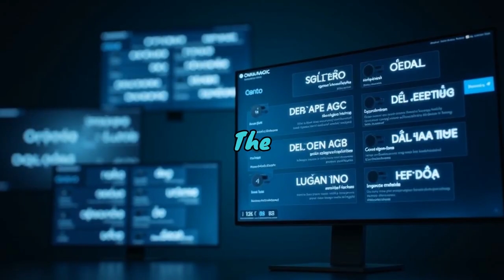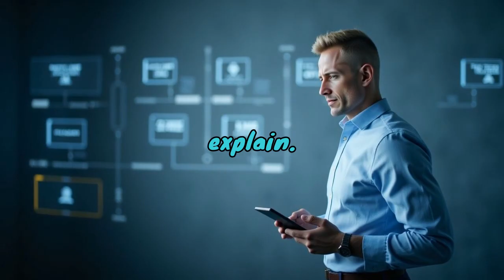How does AI influence must have tech innovations? || The Digital Desk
Discover the transformative power of Artificial Intelligence in modern technology! AI is revolutionizing how we interact with devices and systems across industries, from healthcare to transportation. Learn how AI-powered diagnostic tools are improving disease detection and how self-driving cars are reshaping our roads. But it's not all smooth sailing - we'll explore the challenges and controversies surrounding AI, including job displacement and ethical concerns. Join us as we delve into the fascinating world of AI and its profound impact on must-have tech innovations. This video offers a glimpse into the future of technology and how AI is shaping our world in ways we never imagined. Whether you're a tech enthusiast or simply curious about the future, you won't want to miss this insightful exploration of AI's role in driving technological advancements. Get ready to be amazed by the potential of AI and its far-reaching implications for our society and daily lives.

S U B S C R I B E so that we can be together for a long time!!